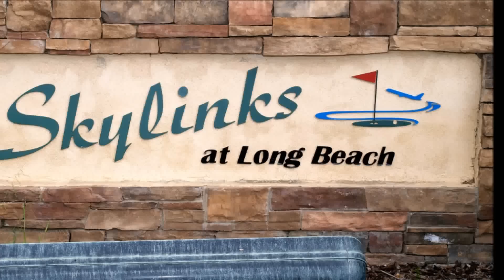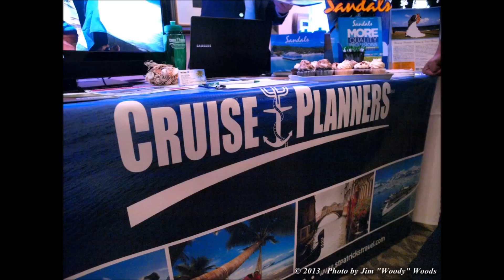OC Brides April 2013 Bridal Networking Event at Skylinks Golf Course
You may not realize it but you're probably getting far more customers for free through word of mouth referrals than from all those other types of marketing.
The best value from your marketing investment is the customers you've acquired for free. Start your Word of Mouth Campaign now and join us and see this beautiful venue, try some fantastic food, network with your peers, and meet some brides

With two exceptional outdoor wedding locations to choose from, you can take full advantage of the amazing views and features at Skylinks. Exchange your vows overlooking the golf course from the first fairway, or on our beautiful waterfall lawn. Either way, your guests will enjoy breathtaking scenery and your wedding-day photos will be unforgettable. The Signature Waterfall is a freeform sculpture of natural rock and cascading pools, which are dramatically lit at night.

As part of our wedding packages, our redesigned banquet hall provides panoramic waterfall and fairway views and our Sky Room accommodates 150 guests in an open, inviting space that features high ceilings and adjoining patios on either side. Floor-to-ceiling windows let your guests take in the surroundings while celebrating your special day. We also can arrange outdoor, tented receptions for up to 200 guests.